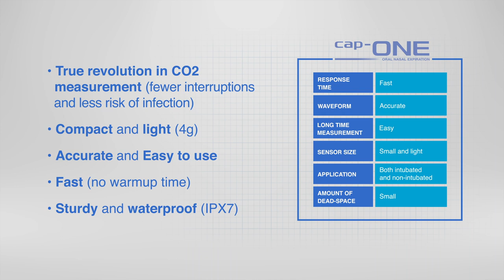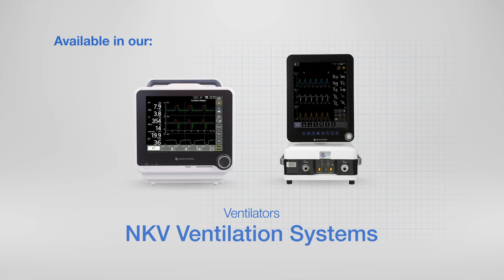How to optimize the respiratory monitoring.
Nihon Kohden presents cap-ONE®, the world’s first smallest mainstream etCO2 sensor designed for intubated and non-intubated patients. Using miniaturization and advanced sensor technology, Nihon Kohden has substantially reduced the size of the traditional mainstream sensor.